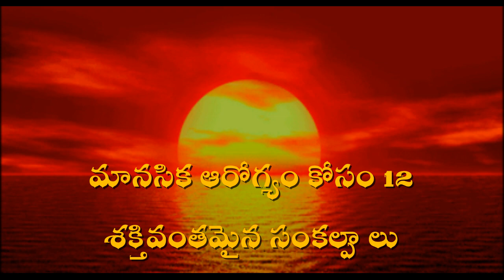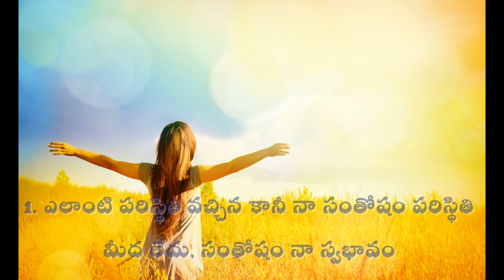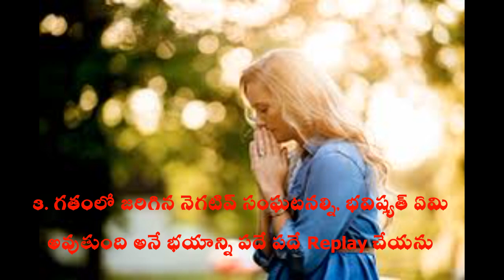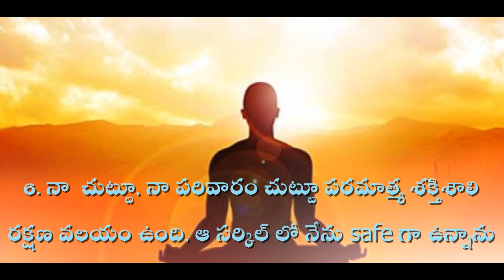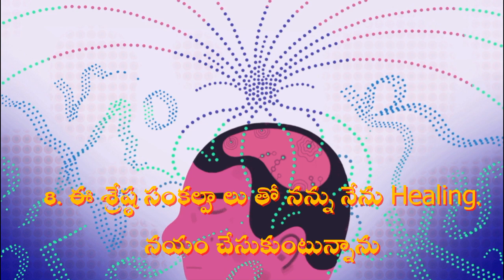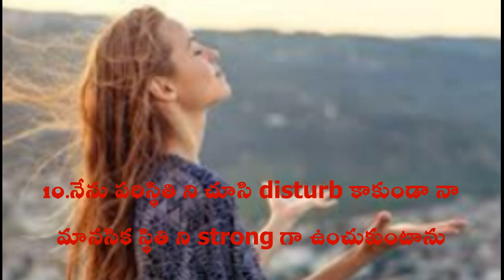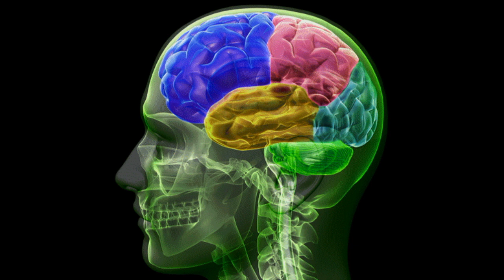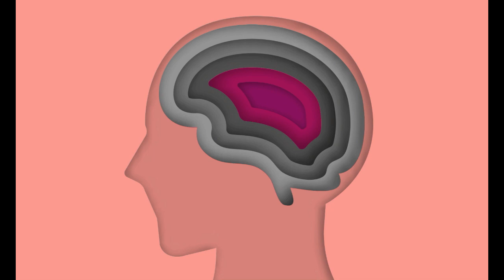మానసిక ఆరోగ్యం కోసం 12 శక్తివంతమైన సంకల్పాలు |12 Affirmations for Health and Happiness - BK Parvathi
Insight Wisdom

మానసిక ఆరోగ్యం కోసం 12 శక్తివంతమైన సంకల్పాలు
12 Affirmations for Health and Happiness

Om shanti
Welcome to Insight Wisdom, we love to learn science, psychology, spirituality, facts and read books. Through this channel we will share our knowledge and would love to receive your feedback through the community of subscribers. The process reveals our perceptions and strong beliefs which influence our thoughts and feelings and takes us on a journey of self transformation. These videos have helped people overcome mental, stress, depression, addictions, low self-esteem and unhappy relationships.

నిశ్చింతగా నిద్ర పోయేందుకు మెడిటేషన్ - BK పార్వతి( Meditation for  Sleep and Relaxation )

నిశ్చింతగా నిద్ర పోవడం ఎలా? - BK పార్వతి (Tips for Peaceful Sleep)

బ్రహ్మ ముహూర్తం యొక్క మహత్యం మరియు ఆ సమయంలొ జరిగే అద్భుతాలు - BKపార్వతి (Importance of Amrutvela)

ఏ పరిస్థితి నైనా ఎదుర్కొనేందుకు 12 శక్తివంతమైన సంకల్పాలు - BK పార్వతి (Most Powerful Affirmations)

మనిషి మనసు యొక్క అద్భుతాలు || BK పార్వతి (Deep Secrets of the Mind)

 మానసిక వత్తిడి నుండి విముక్తి -  BK పార్వతి ( Stress free Techniques )

affirmations for health and happiness
insight wisdom
insightwisdom telugu
positive affirmations meditation
telugu geeks affirmations
life scan tv telugu
paramatma university telugu
affirmations for health
affirmations for health wealth and happiness
affirmations for health anxiety
brahma kumaris telugu classes
bk telugu murli
godlywood studio telugu
brahma kumaris meditation
powerful affirmations for success
divine souls proddatur
om shanti tv telugu
bk shivani